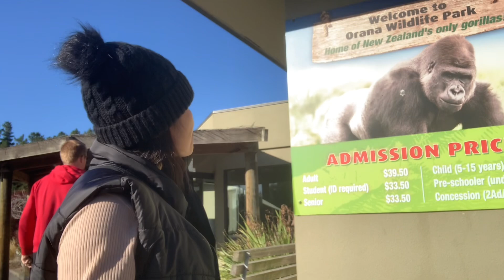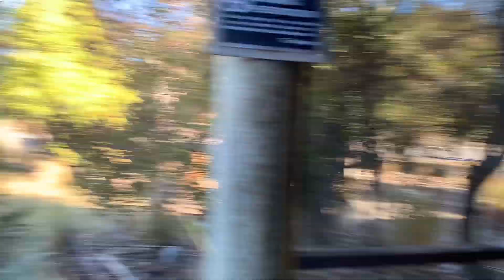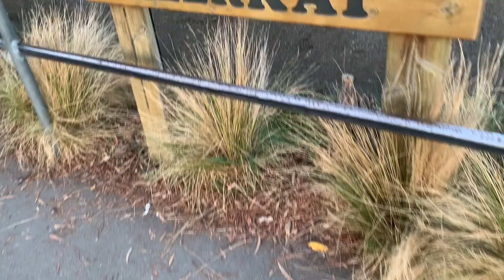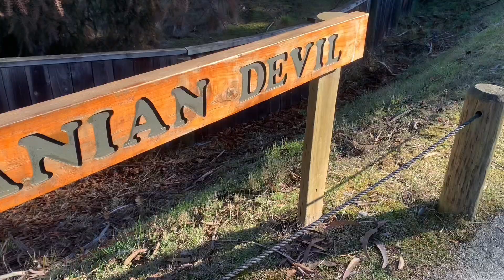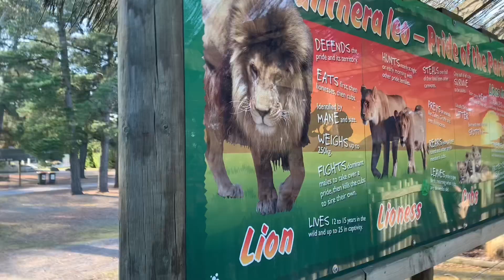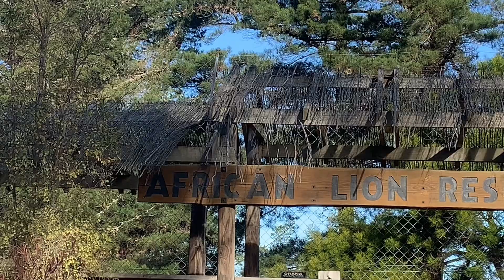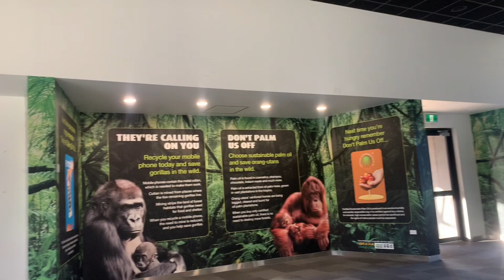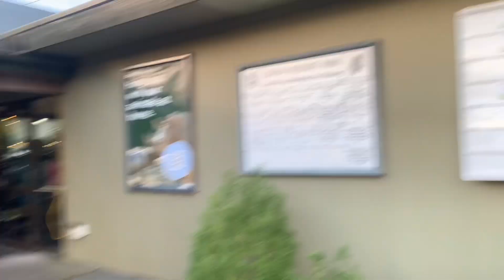NZ ROADTRIP EP-7|ORANA WILDLIFE CHRISTCHURCH🇳🇿|Into the Wild 😜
newzealand

Hello Everyone I'm Ann,I’m a filipina but currently living here in new zealand.Welcome to my Youtube Channel.I usually post travel videos,place i visit and some are heppenings in my life.I hope you will enjoy watching.

God Bless